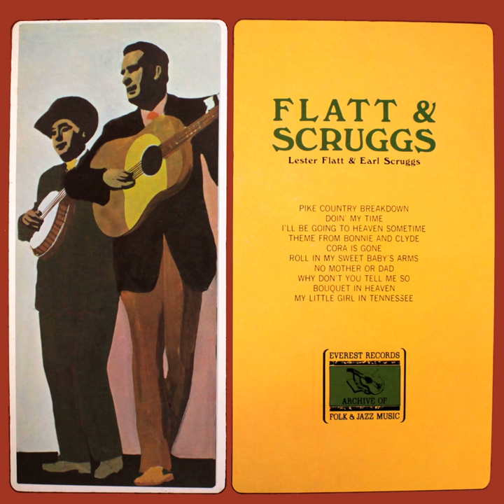Theme from Bonnie and Clyde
Theme from Bonnie and Clyde · Flatts & Scruggs

Lester Flatt & Earl Scruggs